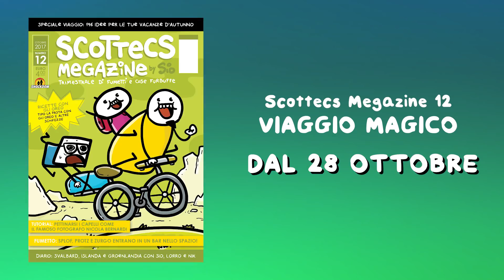ALIENO D'ORO! (Scottecs Toons)